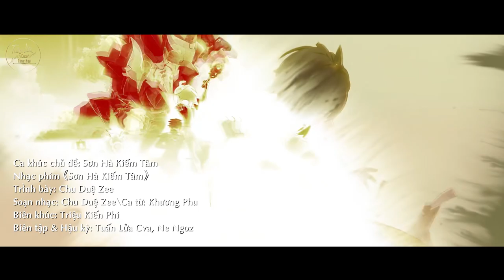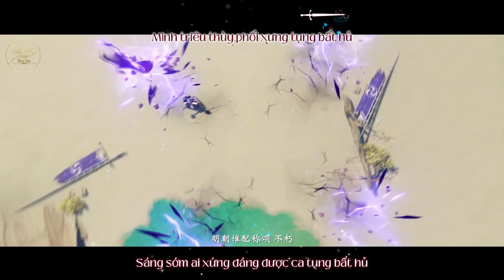[Vietsub Hán Việt] Sơn Hà Kiếm Tâm - Chu Duệ Zee (OST Sơn Hà Kiếm Tâm)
Tiếng Hoa: 山河剑心 - 周锐 Zee
Phiên âm: Shān Hé Jiàn Xīn - Zhōu Ruì Zee
Hán việt: Sơn Hà Kiếm Tâm - Chu Duệ Zee
Nhạc phim Sơn Hà Kiếm Tâm
Biên tập: Tuấn Lửa Cva
Phụ đề: Ne Ngoz

tuanluacva​​ genshin genshinimpact yuanshen 🔥Thư Viện Anime - Kho tàng Anime đầy màu sắc đang chờ bạn!🌈